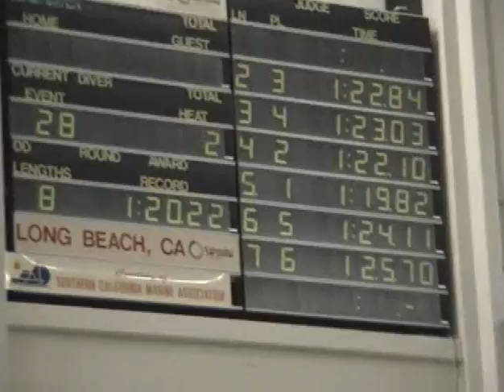UC Irvine Men's 200 Freestyle Relay 2007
Will Wollam - 20.19
Randall Tom - 19.52
Derek Hingeveld - 20.49
Eric Reilly - 19.60